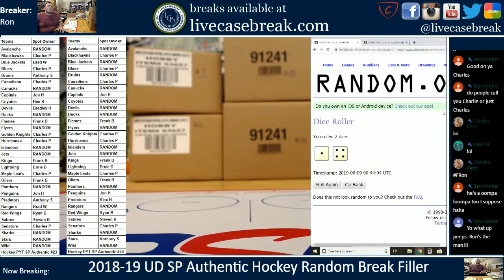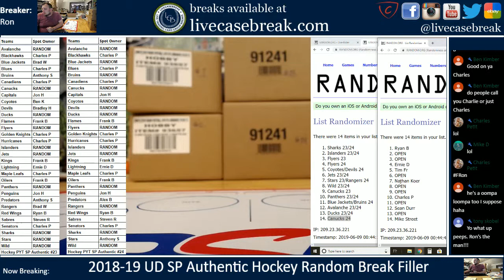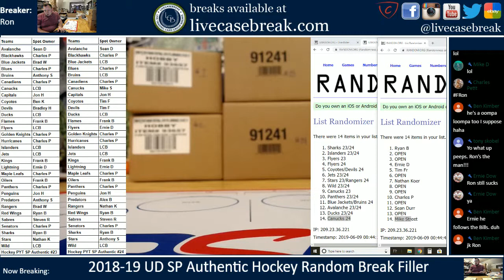2018 19 Upper Deck SP Authentic Hockey Random for Break #23 & #24 6 8 2019